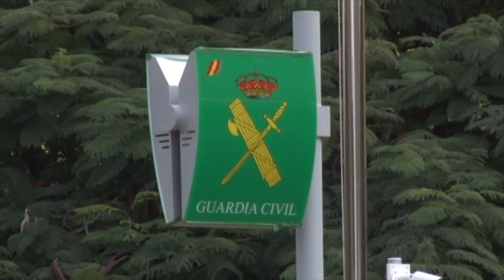INFORMATIVO MOGÁN MIÉRCOLES 24 DE ENERO DE 2024